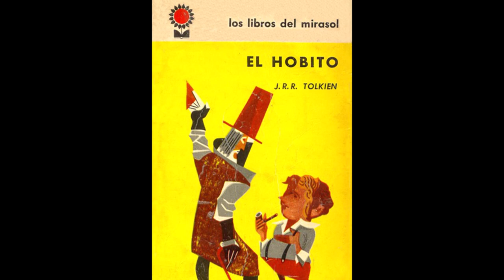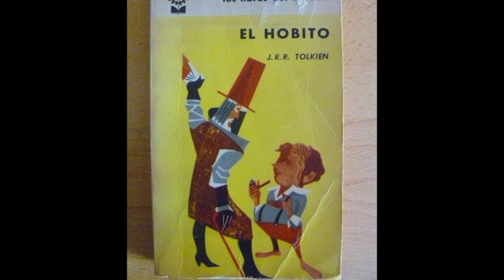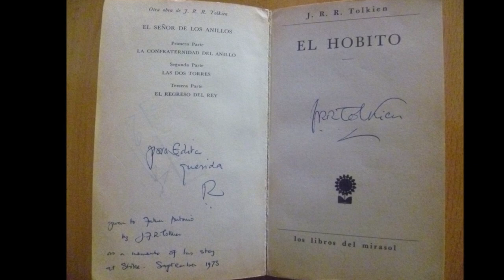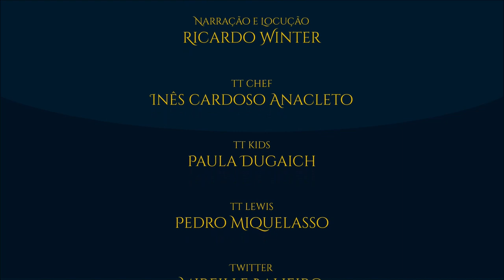“El Hobito”, o Hobbit argentino | TT 347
Conheça a primeira tradução para o espanhol do livro “O Hobbit”. Veja como Tolkien participou da revisão do livro argentino e curiosidades sobre a tradução. De bônus, ainda tem uma comovente história sobre uma edição do livro.

APRESENTAÇÃO:

Sérgio Ramos.

IMAGENS:

- Luis Videla.